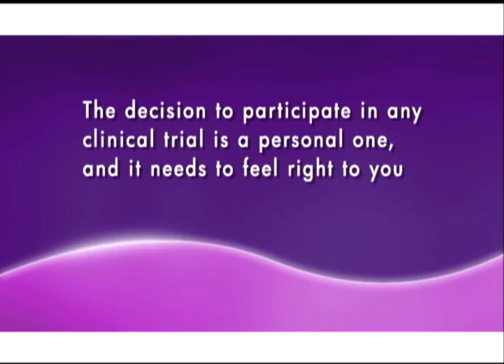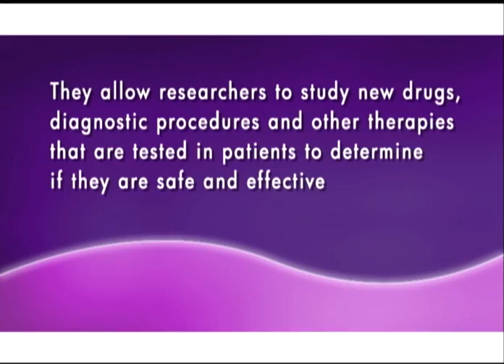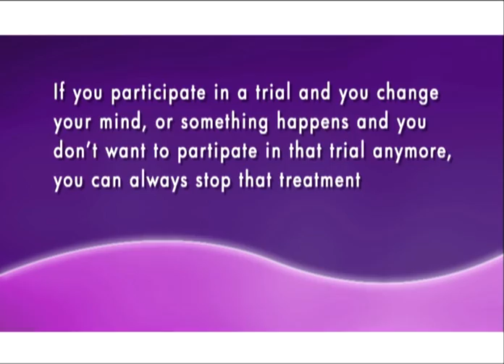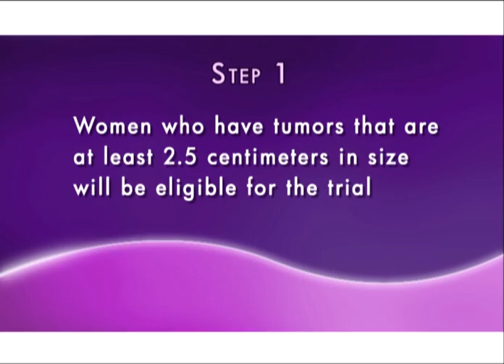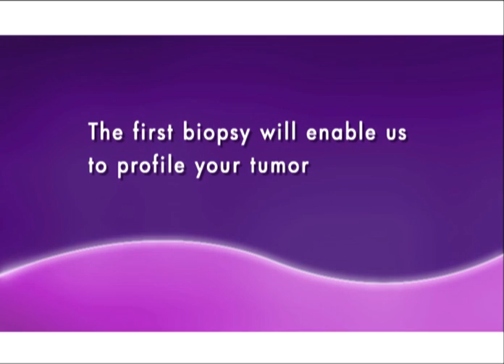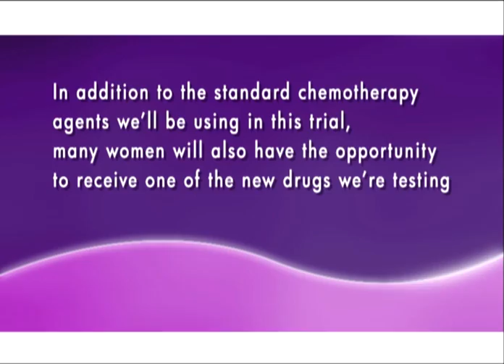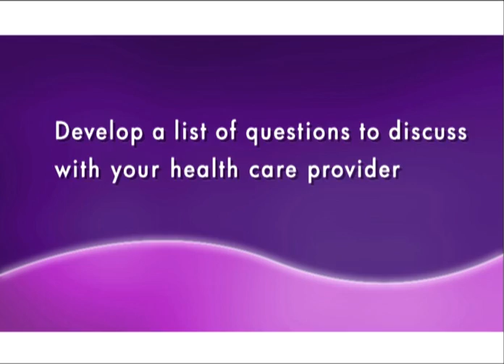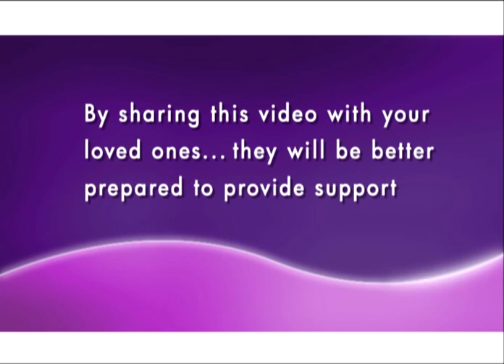Explanatory video about the I-SPY 2 Breast Cancer Clinical Trial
This is a short video that explains the I-SPY 2 Breast Cancer Clinical Trial to prospective patients and the public. It provides information about how to enroll, what to consider, how the trial will work, and what testing is involved for the patients.